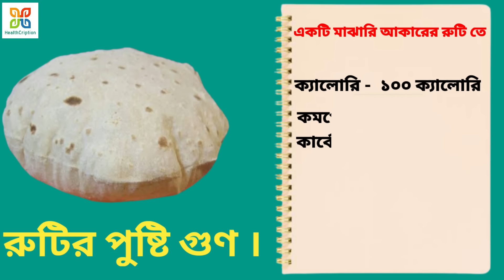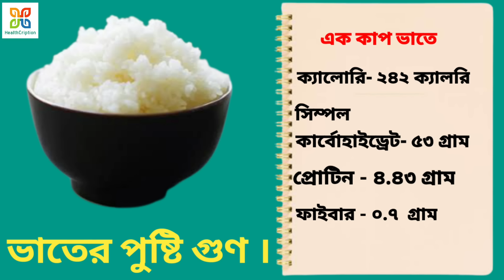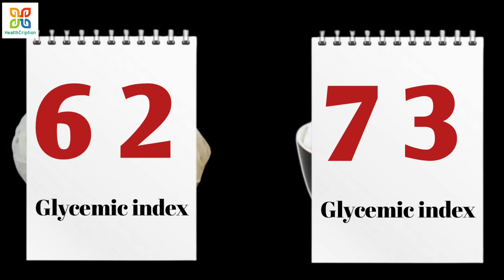ভাত না রুটি ,কোনটি আপনার স্বাস্থ্যের পক্ষে নিরাপদ ? Which One Is Good For Health Rice Or Roti ?